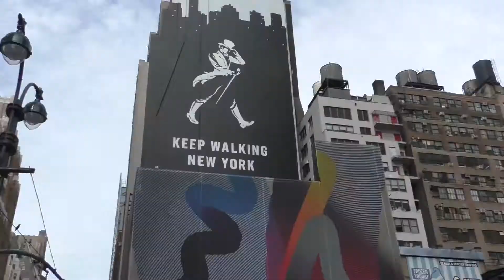NYCC 2017 VLOG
Join me for my adventures at New York Comic Con 2017. From panels, to meeting friends, and exploring New York City, I had an absolute blast!